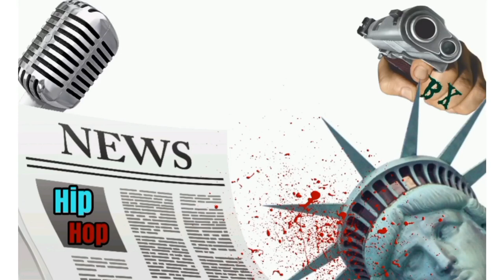CARDI B SALUTES ROBERT "DEADEYE" BAILEY